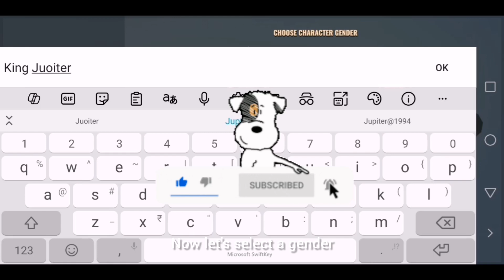Day After survival game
Features of Days After:

- Open world zombie game with PvE survival gameplay.

- Post-apocalyptic setting.

- Massive dead world with several dozen different locations.

- Zombie hunting and fighting with terrifying bosses like the best survival shooting games.

- Online mode with chat and item exchange.

- Character skill system.

- Extensive multi-level crafting and building system.

- Exciting quests and helpful allies on your road to survival.

- Action-adventure competitions and regular events with rewards.

- Realistic survival game.

They are coming. It's the end of the world. Join the last survivors in the post-apocalyptic survival game, defeat all the walking dead, and prevent Doomsday. Let's survive the zombie game together!